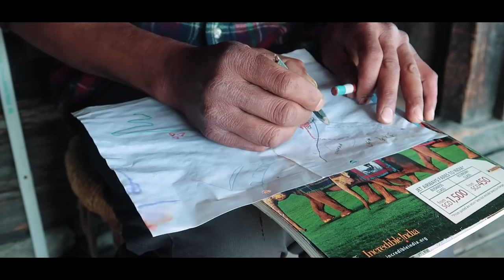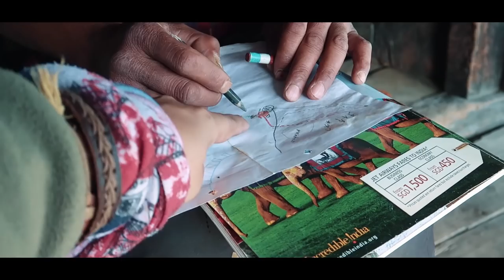Camping on Hamta Pass Trek Route - Life in Manali | EP-14 | Camping in India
This is the 14th vlog from my Life in Manali Series, you can check the other videos from the playlist.
HamtaPassTrek CampinginIndia Campingvlogs We started our ride from our home in Khaknal, from Pirni village we started our ride towards Hamta. You can ask any question regarding Manali or my life in Manali.

GoPro Hero 5 But I recommend GoPro Hero 7

Riding Jacket

Riding Gloves

Audio Credits